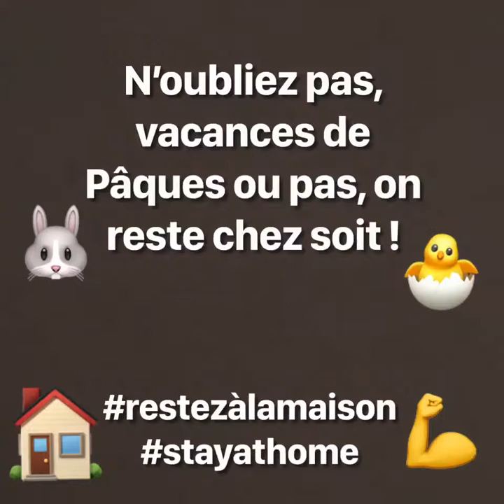Entrainement confinement EJ